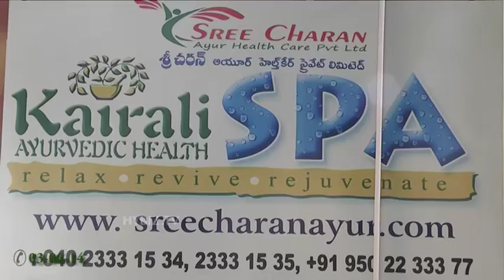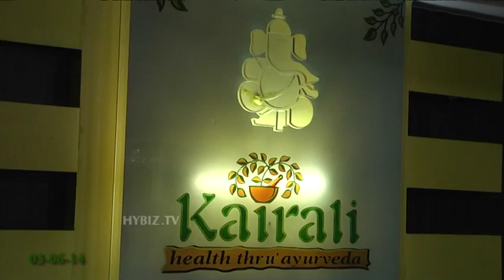Kairali Ayurvedic Health SPA in Hyderabad